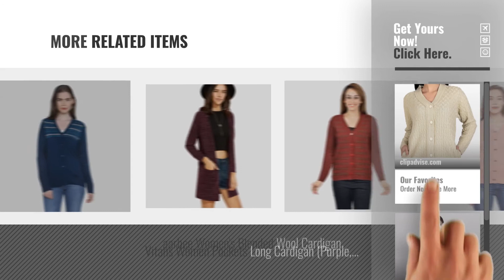Top 10 Sweaters Cardigans [2018]: aarbee women's cardigan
Top 10 Sweaters Cardigans [2018]

aarbee women's cardigan by aarbee

Rangmanch by Pantaloons Women's Long Sleeve Sweater by Rangmanch By Pantaloons

Raabta Strip Long Cardigan by Raabta Fashion

Ogarti woolen ladies cardigan by Ogarti

Matelco Black Embroidered Woollen Cardigans With Pockets For Women by Matelco

Ogarti woolen cardigans by Ogarti

Matelco Women's Woollen Cardigan/ Sweater With Pockets for Winter by Matelco